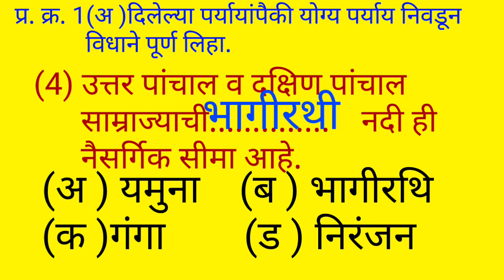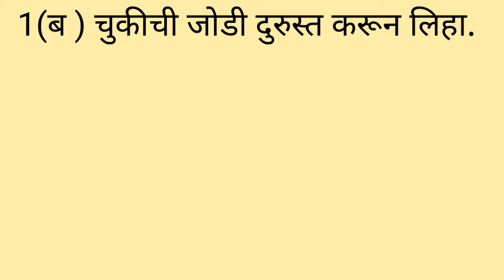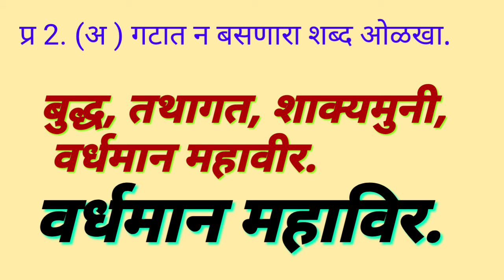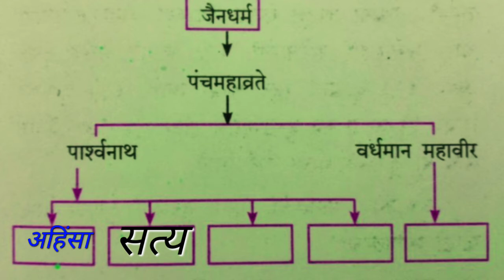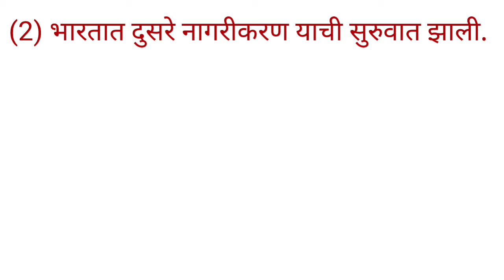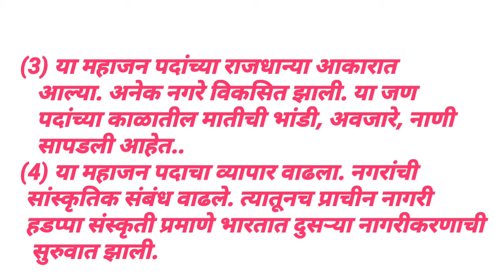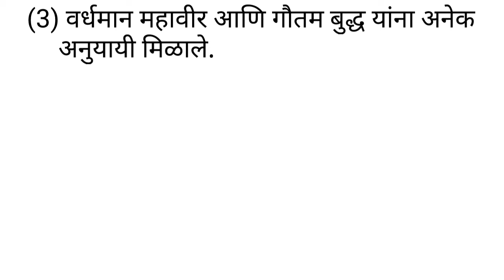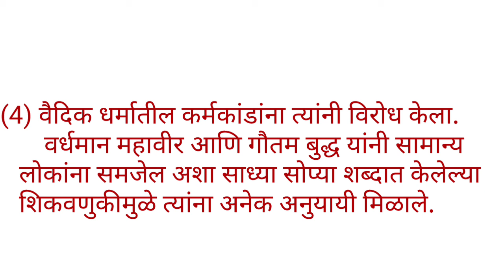इतिहास इयत्ता 11वी पाठ क्र.6भारतातील दुसरे नागरीकरण स्वाध्याय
Itihas11vi Bhrtatildusrenagrikikaran इतिहास इयत्ता 11वी पाठ क्र.6.भारतातील दुसरे नागरीकरण स्वाध्याय.
 आज आपण  अकरावी मधील इतिहास मधील पाठ क्रमांक सहा. भारताचे दुसरे नागरीकरण या स्वाध्याय बघणार आहोत.